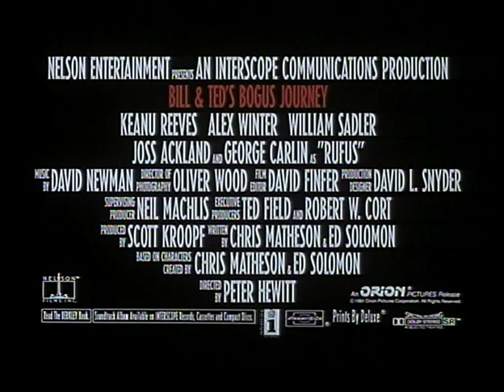Bill & Ted's Bogus Journey (1991) Teaser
"When an evil-doer from the future sends eviller robot twins of Bill & Ted to assassinate and replace good, non-robot Bill & Ted, the guys wind up face to face with the Grim Reaper (William Sadler)! Can the now-dead duo escape, defeat their evil doppelgangers, and win their Battle of the Bands contest?"